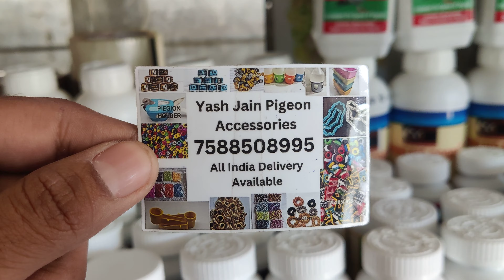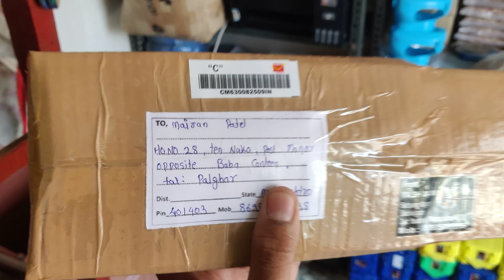All Types Pigeon Accessories And Medicine Available